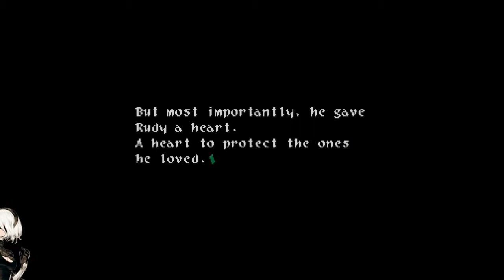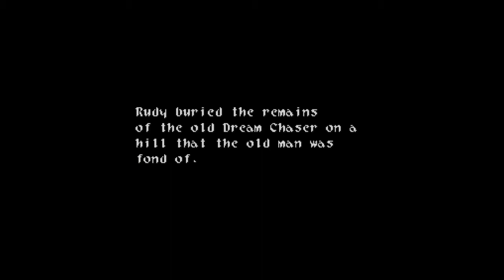RadBros: Wild Arms Ep.19 - Oh Yeah?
We'll see about that, won't we?